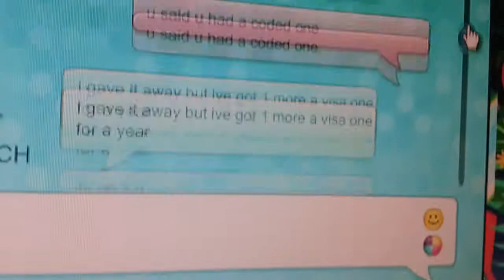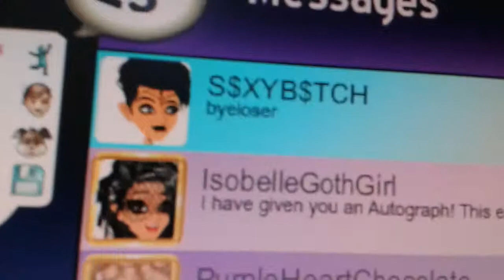Person tried toTrick me on MSP!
Intro and warning about hacker